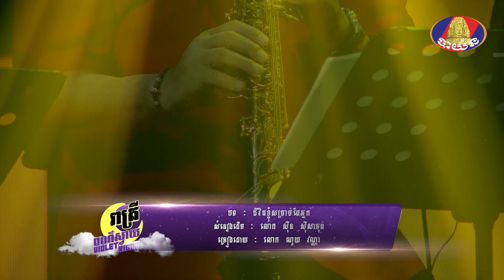បទ ជីវិតខ្ញុំសម្រាប់តែអ្នក ច្រៀងដោយ លោក ណូយ វណ្ណា